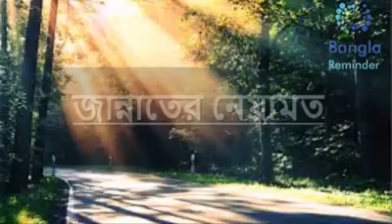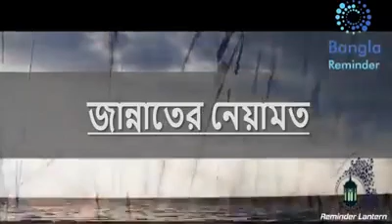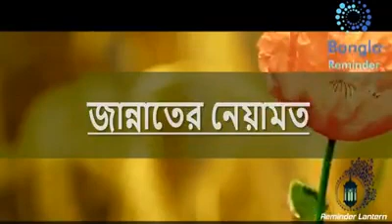how is jannat ? jannat is beautiful